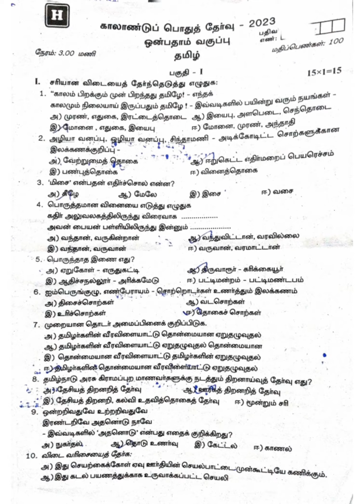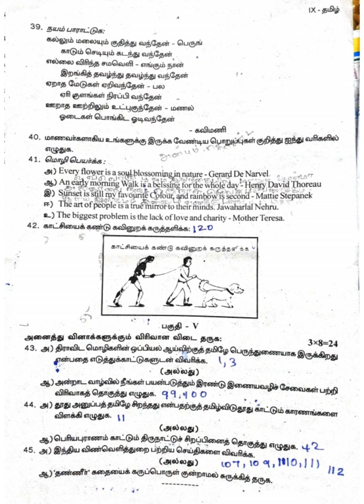9th Tamil Quarterly exam questions paper 2023